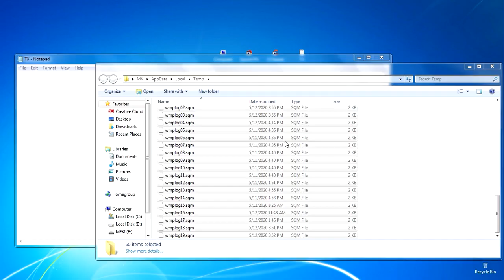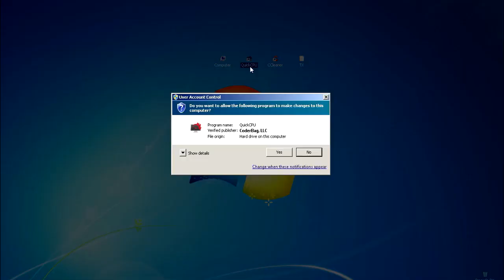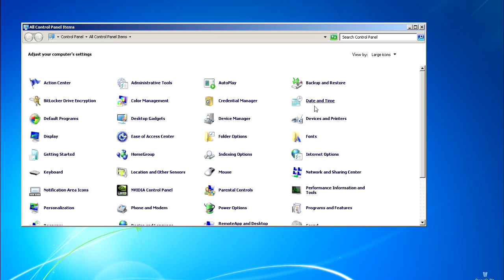🔧How To Optimize Windows 7🖥️For Gaming In 2023✅ Windows 7 FPS Boost Guide 2023 Updated❕❕❕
You can copy and paste the words used in the video easily

1 - %Temp%
2 -  Temp
3 -  Prefetch
4 - msconfig

🔻 Download Links 🔻

Make sure that you are using the main download site so that you can get the latest software update well

 1- distrion-alex-skrindo-entropy-ncs-release
 2- vanze-forever-feat-brenton-mattheus-ncs-release